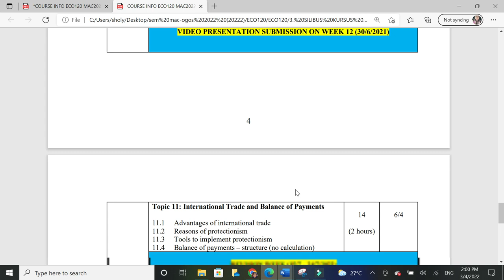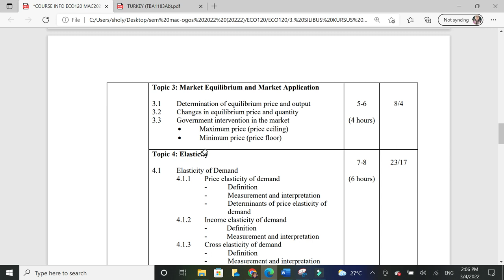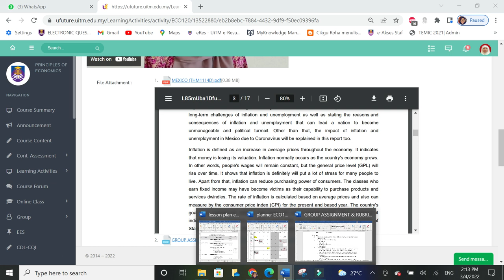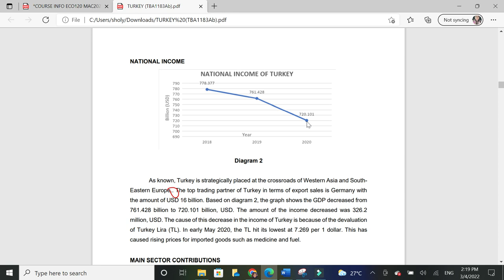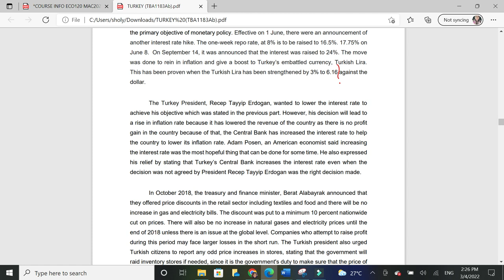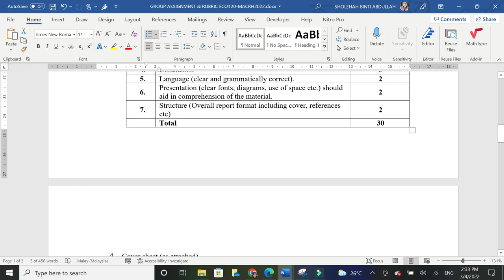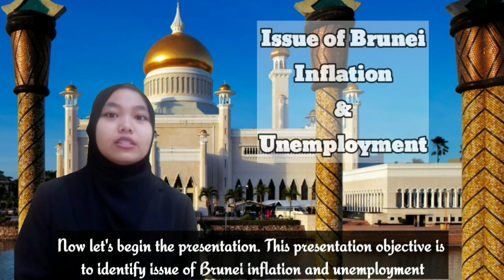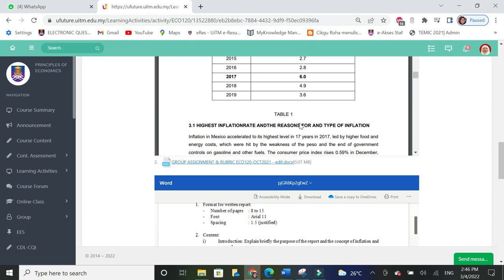ECO120 assignment briefing